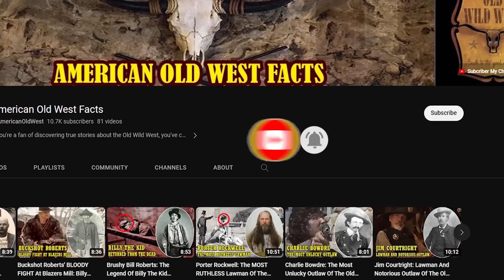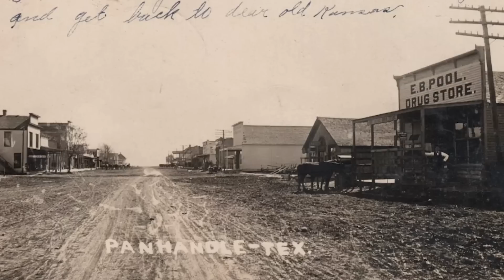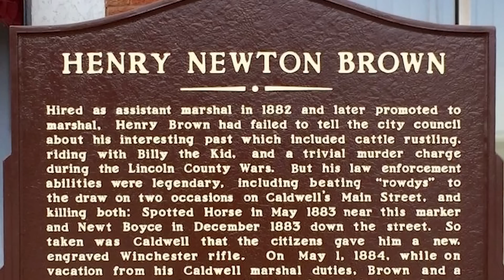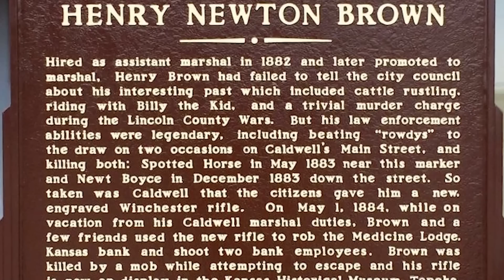Henry Newton Brown: The Shy Outlaw Of The Old West & Friend of Billy The Kid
In the annals of the Old West, amid legends of notorious gunmen and outlaws, there exists a little-known figure whose story is both intriguing and mysterious. Henry Newton Brown, a man of quiet demeanor, emerges as a charming figure in the tale of the Wild West.
In this video, we dive into the life of Henry Newton Brown, uncovering the mystery of the shy outlaw and his remarkable relationship with the infamous Billy the Kid.
Henry Newton Brown, born 1857, was an American gunman in the Old West who took on dual roles as lawman and outlaw during his infamous life.
Brown, orphaned at a young age, grew up in the Town of Cold Springs, in Phelps County, Missouri, where he lived with his uncle Jasper and aunt Aldamira Richardson. However, at the age of seventeen, Brown began a journey, leaving the home he had been attached to since childhood. Adventuring to the great west, Brown found work as a cowboy in Colorado and Texas, where he killed a man in a gunfight in the Texas Panhandle.
In 1877, Henry Newton Brown was in the vast New Mexico Territory, where he was embroiled in the Lincoln County War. Join forces with Billy the Kid and the cowboys, as The Regulators, working on John Tunstall's Rio Feliz Ranch.
The events of chaos quickly unfolded when on April 1, 1878, Brown, along with Billy the Kid, Jim French, Frank McNab, John Middleton and Fred Waite, conducted an ambush, led to the murder of Lincoln County Sheriff William Brady.
Brady's indirect involvement in Tunstall's death was the cause of this violent act. Just three days later, in Blazer's Mill gunfight, Brown and his associates engaged in a fierce gunfight with Buckshot Roberts, a man they believed was involved in the murder of Tunstall.
Roberts was shot by Charlie Bowdre. Later, Roberts shot and killed Richard M. Brewer, the leader of the regulators. Finding refuge in the Blazer owner's office, Roberts continued a gunfight with Brown and the regulators, eventually succumbing to his wounds and died the next day.
After the murder of Sheriff Brady, The Lincoln County Regulators, now fugitives, sought refuge for the next few months. Then, on July 15, 1878, they, along with one of Tunstall's partners, Alexander McSween, were cornered by members of The House and Brady's faction at McSween's house.
Henry Brown was one of three regulators who weren't actually at the McSween house at the time. He took a strategic position at a grain depot behind the Tunstall store, taking part in attacks against Brady's men.
When the besiegers set the house on fire, Brown, Billy the Kid, and the others managed to escape from the house. Tragically, as they fled the flames, McSween was shot down, and his death essentially marked the end of the Lincoln County War.
In the fall of that same year, Henry Brown, along with Billy the Kid and several other members of the regulators, drove a herd of stolen horses to the small town of Tascosa in the Texas Panhandle. After a successful horse sale, the members of the regulators returned to their familiar places...

( henry newton brown facts, how did henry newton brown die, young guns, where did henry newton brown live, Lincoln County War )